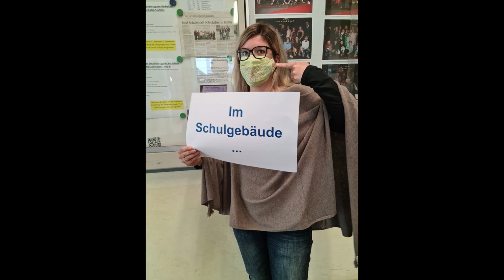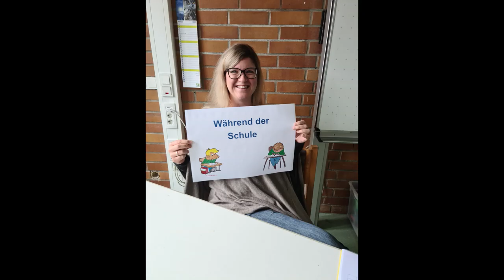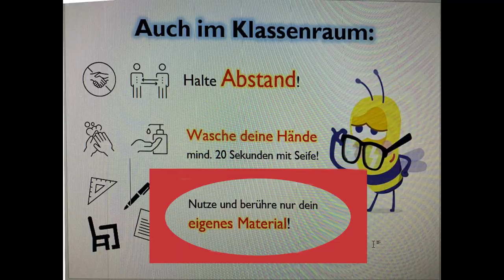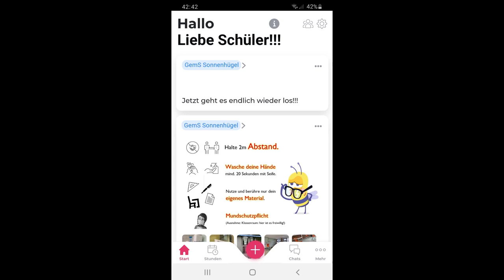Sonnenhügel TV presents: Back to school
Am Montag startet endlich wieder ein Stückchen Alltag am Sonnenhügel! Eine Seacat-Produktion in Zusammenarbeit mit TrüMeLeRe (United Artists of Völklingen) präsentiert euch hier und heute, wie unser Alltag ab Montag aussehen wird. Alles gar nicht so schwierig, oder?
Die Musiktitel sind beide von Jason Shaw und stehen unter CC Lizenz. Sie sind von der Seite freemusicarchive.org heruntergeladen und heißen Acoustic Blues und Mountain Sun.